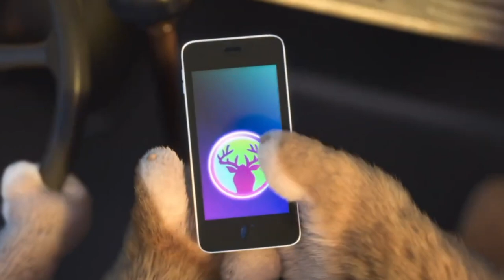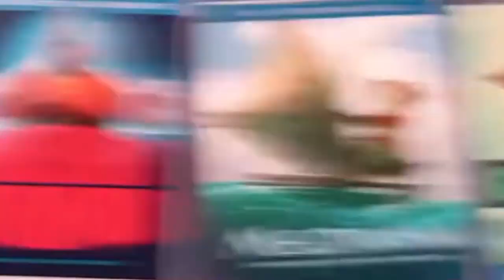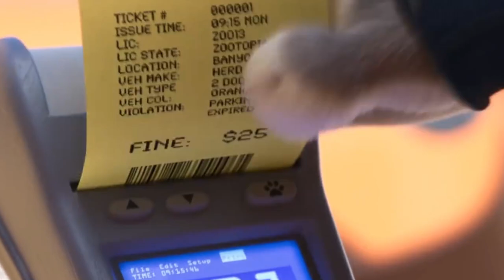All SECRETS & EASTER EGGS You MISSED In ZOOTOPIA+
Zootopia+ is out and live on Disney+ and we couldn’t be more excited about this expansion to the movie that decided to take a spin on the least shown side of the story: the side of secondary characters and their lives.

In Zootopia+, we’ll be seeing a series of short episodes that occur at the same time that the movie but, we’ll see them from fresh new eyes and a new perspective to remind us that there are stories all around and everywhere we look and how each person’s life really matters.

★ About Us ★